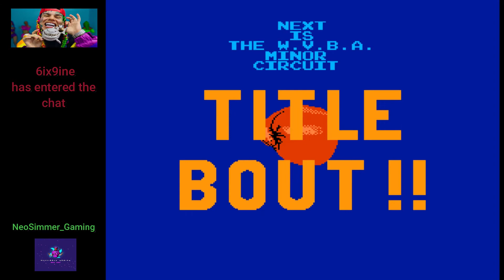TEKASHI 6IX9INE / ENTERED THE CHAT / MIKE TYSON'S PUNCHOUT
Tekashi 6ix9ine talks about proving his haters wrong, beef, and record sales.

This channel offers not only game play, but therapy sessions, comedy skits, health and wellness gaming videos, and interactive videos. I support content creators. Learn how to get free games during giveaways, details will be in the videos posted on the Game Therapy channel.
I promote a healthy Mind, Body, and Spirit.

You will find current and retro gaming on this channel. You will also see my hilarious skits, my health routines, and therapeutic talks and commentary at the beginning and end of games.

Game Therapy is a format based on the study of unconventional form of therapeutic methods of coping. Within the realm you will find multiple avenues of non-conventional methods, such as, music therapy, art therapy, sports therapy, meditation therapy, etc. Video Games therapy is an extension of this concept, in which we use video gaming to help people cope with their trauma, depression, anxiety, and any other mental health needs. Gaming is a safe place, and world were a person can be anything they want to be, a place where you have a sense of control. Video games connect people and can be used to reach those who find it difficult to be open to conventional therapy. Video Game Therapy is only meant to serve as an alternative or addition, and not to be used to replace licensed clinic therapy.